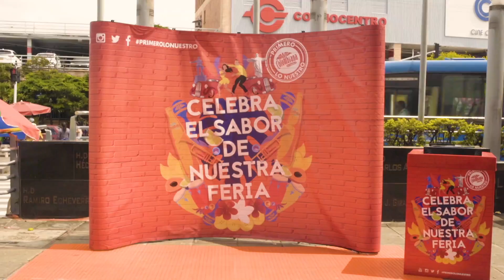¡Primero nuestra Feria! - Feria de Cali 2017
No hay duda, ¡el sabor de nuestra tierra se vive sin importar el momento! PrimeroNuestraFeria PrimeroLoNuestro.